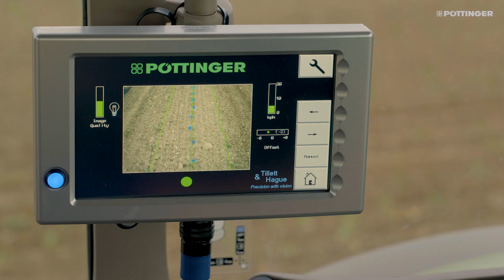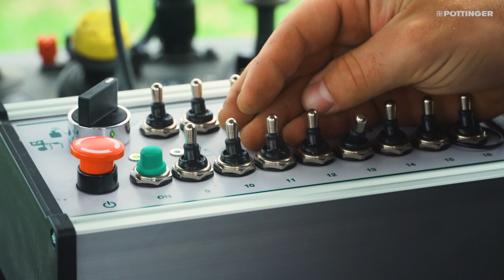PÖTTINGER - FLEXCARE - Bineuse avec réglages sans outils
La bineuse FLEXCARE de PÖTTINGER est votre meilleure alliée pour l'entretien des cultures

La nouvelle bineuse FLEXCARE de PÖTTINGER offre, grâce à son concept unique, une polyvalence totale pour pouvoir travailler dans diverses cultures. L'écartement entre-rang, la largeur de travail des éléments et la position précise des dents se règlent totalement sans outils. Les bineuses se distinguent par un contrôle précis de la profondeur de travail et un travail préservant les cultures.